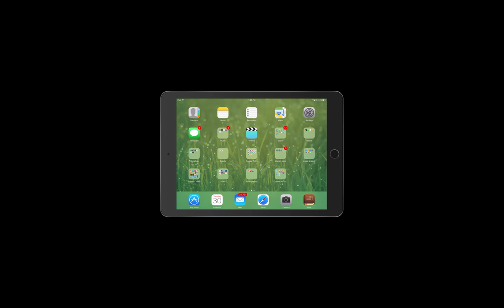Opening PDF in Notability